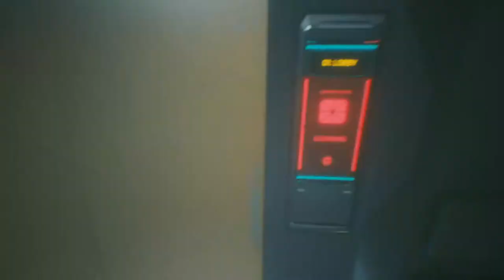Cyberpunk 2077 #4 - Heist prep